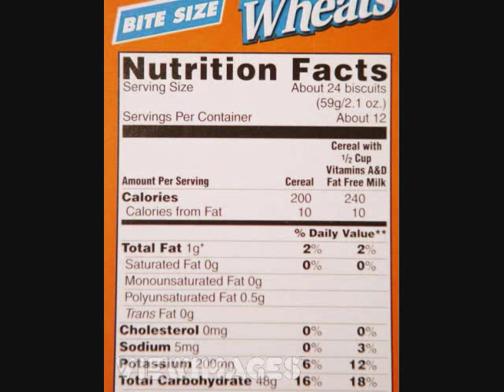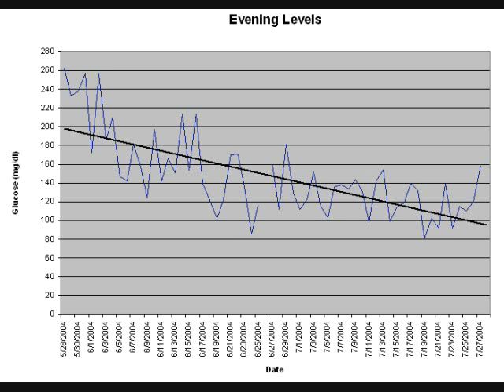Type 1 Diabetes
here is what i do every day so i made a video. 2 YEARS WITH DIABETES!!